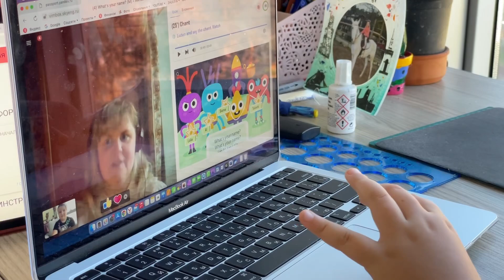Как в Анталии учатся наши дети, все кружки и занятия. Отзыв о SKYSMART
Привет друзья. Меня зовут Женя, а канал называется Обыкновенная мечта.
Больше года назад мы всей семьей переехали в Турцию и выбрали для постоянного проживания город Анталия.
Все, что окружает нас сейчас: быт и отдых мы публикуем на этом канале, а также :